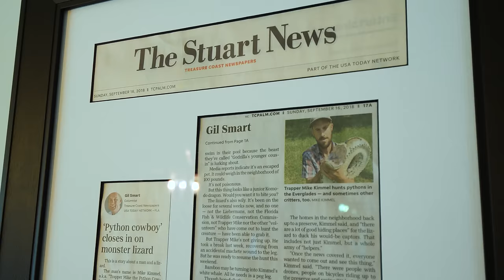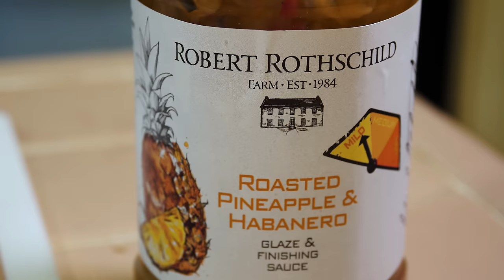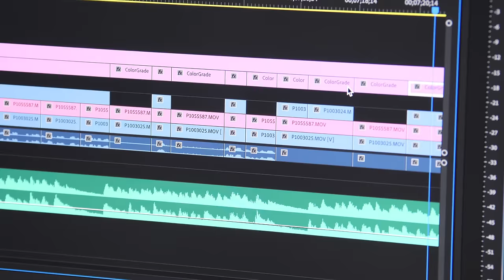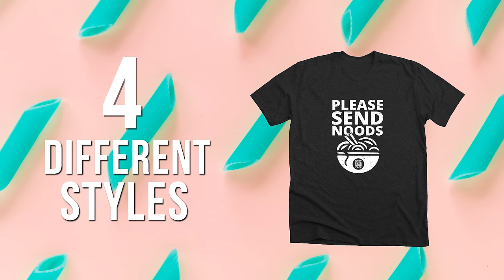Catching and COOKING Florida’s MOST Dangerous Killer! (HAND CAUGHT!!!)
👕GET YOUR BEST EVER MERCH!
📱Follow Python Cowboy on Insta » @pythoncowboy

Thanks to our Patrons, David Baliles, Beau Bourgeois, Wah Yan, Alpa, Zane and Ryan Rhodes, for supporting BEFRS mission!

Stay safe online & unblock any site you want while traveling by using Get 3 months free with 1-year plan!

» Python Hunting

1. PYTHON COWBOY’S RANCH: Iguana + Python + Python Liver

IGUANA: Cut the Iguana legs and tail. Remove the eggs and de-skin legs and tail. Marinate the iguana in a mixture of Szechuan sauce and pineapple juice then stir-fry.

PYTHON: Season water with sunflower oil, everglades seasoning and salt and bring to a boil. Add python and let it boil for 20-30 minutes. Remove the snake from boiling water and add more Everglades seasoning. Add salt and pepper. Rub with Robert Rothschild roasted pineapple and habanero glaze and allow it to marinate. Grill until cooked.

PYTHON LIVER: In a frying pan, add sunflower oil, white onion and let simmer until onion is browned. Clean python liver and cut into a butterfly. Add the snake liver to frying pan and stir fry.

🎬CREDITS:
DIRECTOR OF PHOTOGRAPHY » Bret Hamilton
CAMERA OPERATOR » Harrison Martin